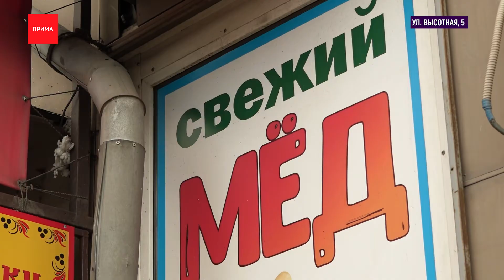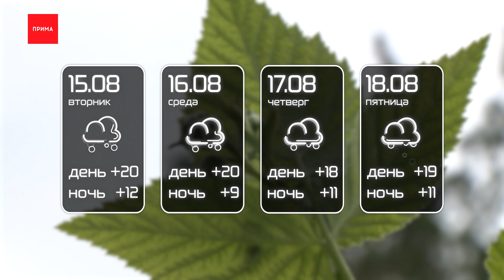Какая погода будет на неделе?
О том, что до отопительного сезона остался месяц, а то и меньше, нам намекает погода. Температура начинает постепенно снижаться, в этом ей помогают дожди. По прогнозам синоптиков, они будут поливать всю неделю.

О том, что сегодня Медовый Спас, можно узнать по поздравлениям родственников в мессенджерах или по пасечникам на уличных рынках.

Осадки добрались и до других районов края. Холодно и мокро на неделе в Минусинске, Канске, Назарове и Зеленогорске. Похоже жителям региона пора доставать как минимум осенние плащи, а то и тёплые куртки, смотря насколько стремительно будет холодать.

И у нас для вас ещё две новости: если до конца дня пойдет дождь, то народная примета гласит, что и 28 августа день тоже будет дождливым. Зонт мы уже взяли, и сегодня надеемся на осадки. Не потому что хотим, чтобы лето скорее закончилось и похолодало. А потому что в старину говорили, что дождливый август — признак теплой зимы. Тепло любим, зиму тоже, а когда они вместе — вообще сказка. Правда, до зимы ещё далеко, нам бы знать какая будет осень. На неё, кстати, тоже есть примета — говорят, что если к дождям прибавятся грозы, то осень будет затяжной. Но такого прогноза пока нет.